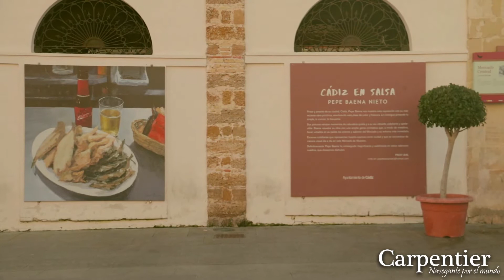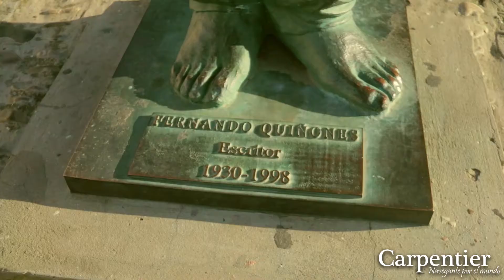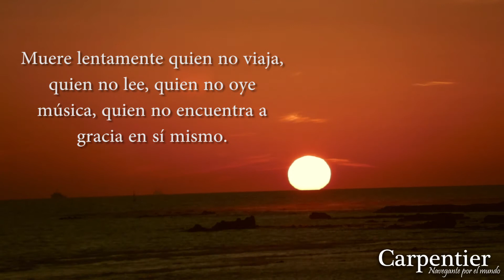Viajando de Panamá hasta Cádiz - viajes 2016 #1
El inicio de la aventura de este 2016 inicia en Europa nuevamente pero, puede pasar y de algo estoy seguro, esta aventura no termina en Europa como el pasado año, este año me toca conocer un lugar diferente,  pero debo iniciar en Europa Cádiz. Aunque no la había visitado antes, visitar y caminar por Cádiz es una experiencia q espero poder mostrar en mis videos, pero de momento no he podido y espero dar un adelanto con este muy pero muy simple video para ustedes familia.
La vida de un navegante suele ser muchas veces difíciles.